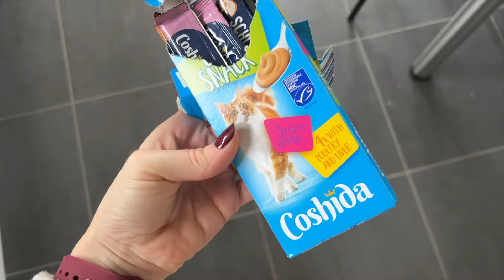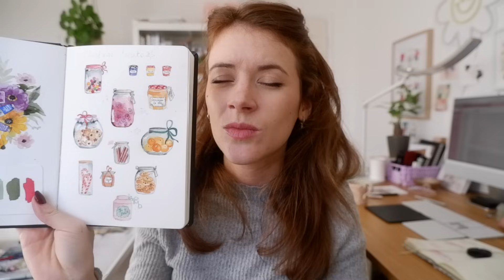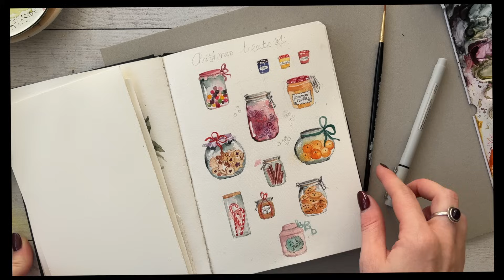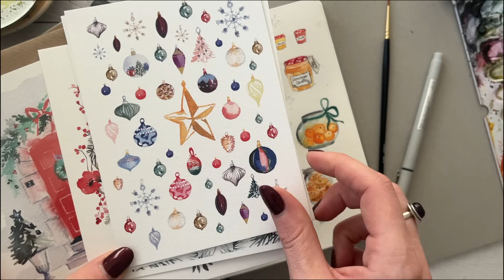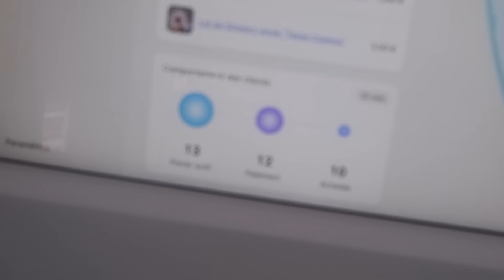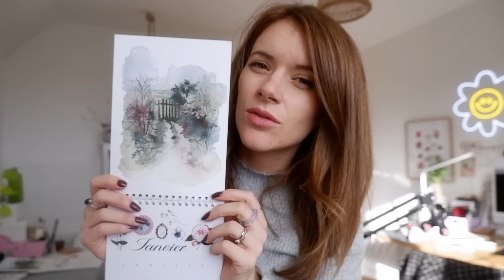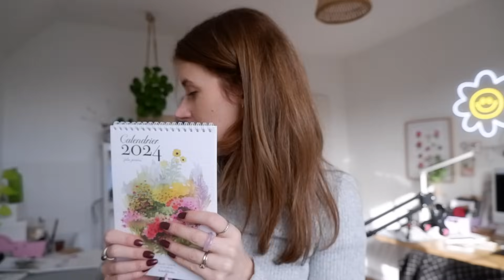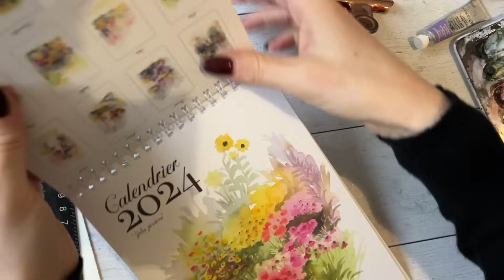Vlog n°24 : 💨🌊 Tempête bretonne, prod, et lancement de la prevente du calendrier 2024 🪴⛲️🗓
Après la création, je vous fais suivre la production du calendrier 2024 ! Des hauts et des bas comme souvent, et du retard prit sur le lancement de la prévente. La tempête Ciaran en Bretagne, ses dégâts... et des infos sur mon second livre qui sortira en début d'année 2024 🤗📚

Pour accéder à la prevente du calendrier 2024 : c'est par ici 👉🏻

Mille bisous💜
Blanche

✨Les petits liens qu'on aime bien ✨

BOUTIQUE ETSY

📓Où acheter mon livre ?

Logiciel images : Adobe Photoshop + Adobe Illustrator
Logiciel de montage vidéo : Final Cut Pro